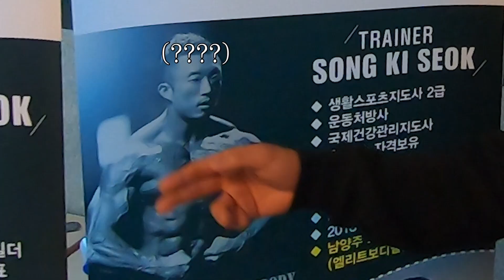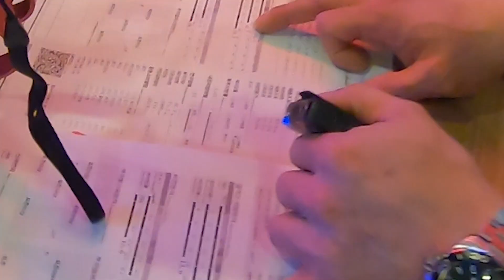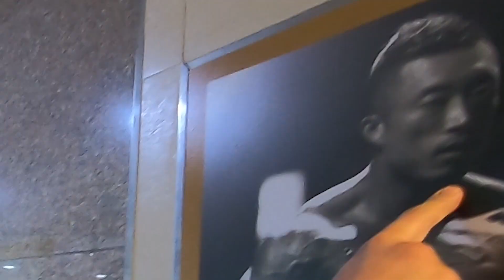나 진짜 똥쌀거 같애